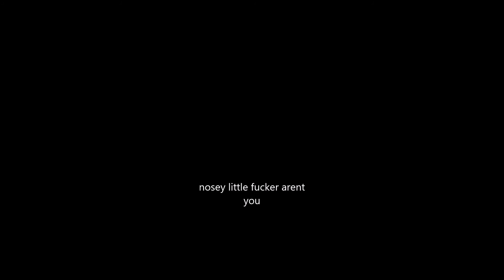I *attempt* to pierce my own ear with a sewing needle